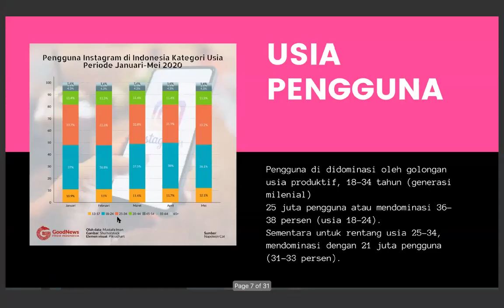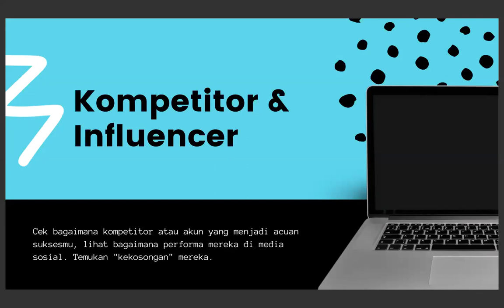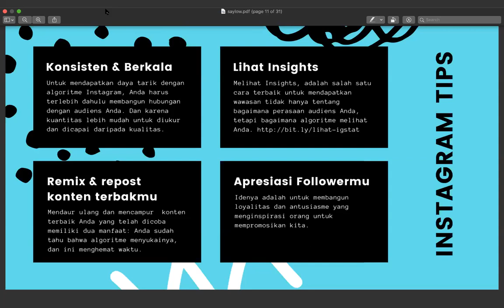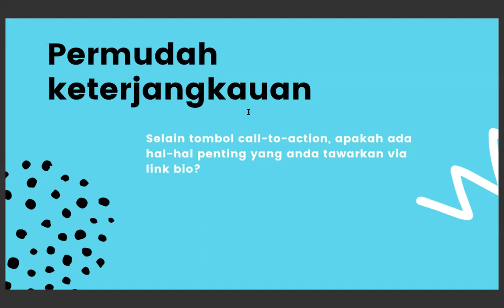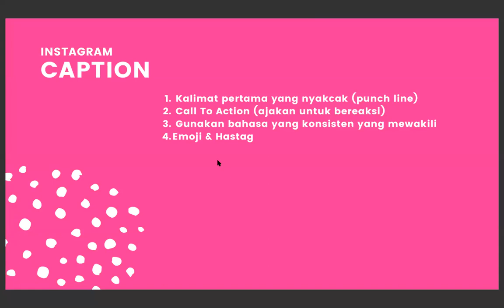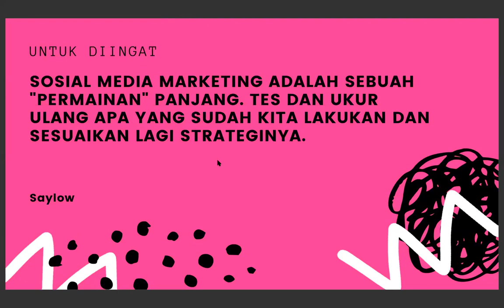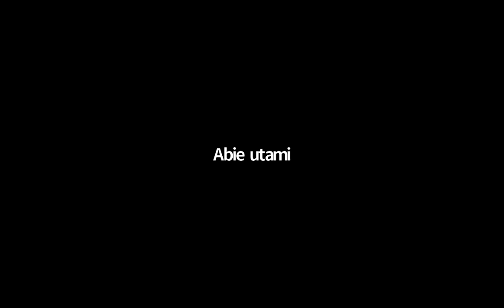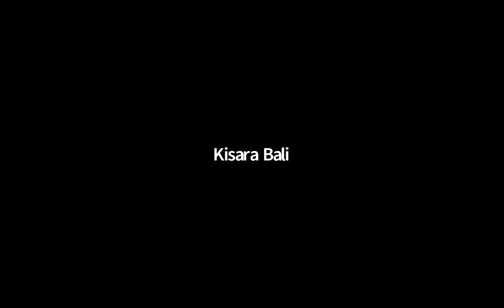Strategi promosi layanan kesehatan melalui sosial media (Kisara)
Pelayanan Kesehatan Peduli Remaja disingkat PKPR merupakan program pemerintah yang diampu dinas kesehatan di tingkat kabupaten/kota, salah satunya kota Denpasar melalui puskesmas setempat. Selain memberikan layanan promotif, pencegahan (preventif), pengobatan/penyembuhan (kuratif), dan rehabilitatif, PKPR juga menjalankan kegiatan baik di dalam gedung berupa pelayanan klinis medis, konseling, dan pelatihan konselor ataupun pendidik sebaya. Begitu pula, kegiatan puskesmas di luar gedung seperti penyuluhan, posyandu remaja dan yang lainnya. Kegiatan-kegiatan ini dilakukan salah satunya dalam upaya pemenuhan hak remaja yaitu untuk memperoleh edukasi, informasi, dan layanan mengenai kesehatan remaja agar mampu hidup sehat dan bertanggung jawab sesuai Undang-undang Kesehatan no. 36 tahun 2009 pasal 137.

Kurang lebih 6 bulan sudah masyarakat terutama remaja beradaptasi terhadap situasi pandemi yang kini telah memasuki era new normal. Sebagai salah satu dampak pandemi, aktivitas remaja di luar rumah sangat dibatasi, begitu pula untuk mengakses layanan kesehatan. Sehingga, petugas kesehatan termasuk pemegang program PKPR didorong untuk membuat inovasi dalam memanfaatkan platform digital dalam pelaksanaan kegiatan PKPR.

Salah satu inovasi yang telah dirancang petugas kesehatan adalah layanan konseling daring. Dalam mendorong optimalisasi layanan konseling daring pada program PKPR di masa pandemi yang merupakan transisi dari kegiatan luring ke daring, otomatis perlu adanya upaya mempromosikan layanan ini kepada remaja melalui media digital. Sehingga, penting bagi petugas kesehatan diberikan pelatihan promosi layanan kesehatan melalui media digital untuk menarik minat remaja dalam mengakses layanan tersebut. Oleh karena itu, KISARA PKBI BALI melakukan pertemuan pemegang program Pelayanan Kesehatan Peduli Remaja di Kota Denpasar guna mengoptimalkan layanan kesehatan remaja di kota Denpasar di masa pandemi covid-19.

Tujuan Kegiatan:
a.) Meningkatkan koordinasi dan komunikasi antar jaringan penyedia layanan kesehatan remaja.
b.) Meningkatkan skill dalam membuat media promosi layanan PKPR di masa pandemi
c.) Optimalisasi pelayanan kesehatan remaja Puskesmas di masa pandemi covid-19

Keluaran
a.) Strategi promosi pemegang program PKPR dalam pelaksanaan layanan kesehatan remaja di masa pandemi covid-19
b.) Media promosi layanan kesehatan dari pemegang program PKPR

Kamis, 3 September 2020, Pukul: 14.00 – 16.00 WITA

Narasumber: Saylow (balebengong.id)